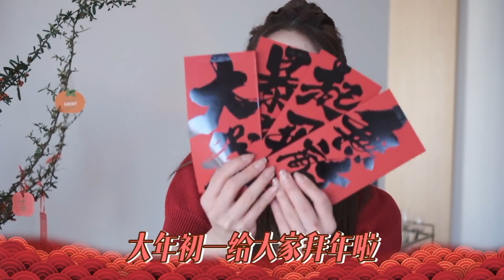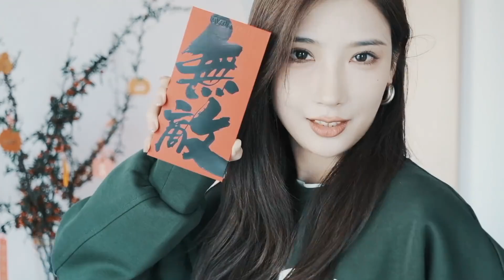【4 Spring Outfits】原地过年不回家！原地小放肆一个人也要美美的！4套反传统新年穿搭：黑色镂空网纱中式旗袍风、绿色卫衣休闲风、黑色皮衣干练风、白色套装小香风！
【4套反传统新年穿搭】
1、黑色镂空网纱中式旗袍风
2、绿色卫衣休闲风
3、黑色皮衣干练风
4、白色套装小香风
你们最喜欢哪一身Look呢？

新的一年 祝大家所求皆如愿 所行化坦途！